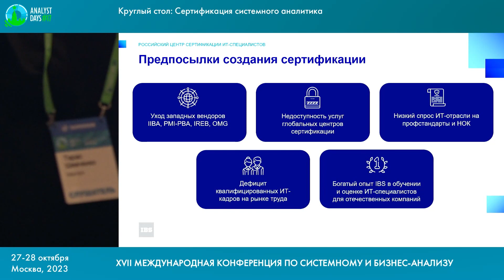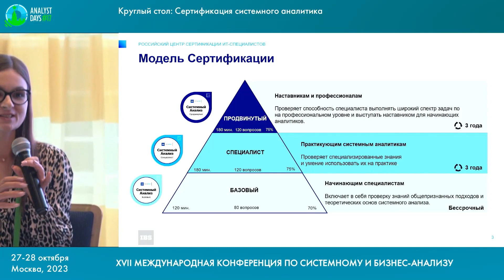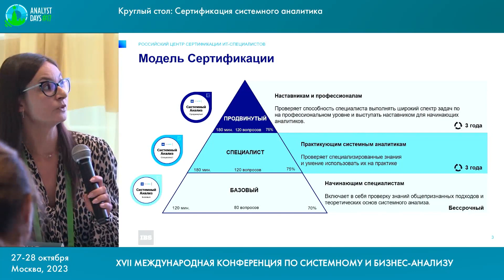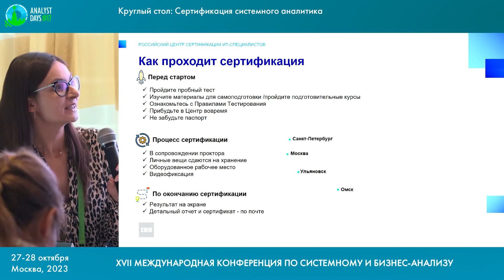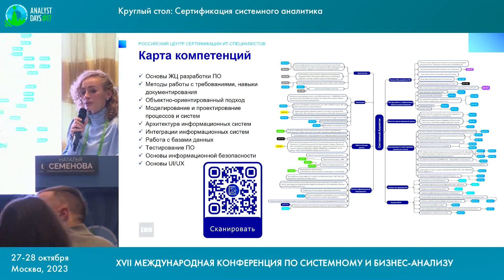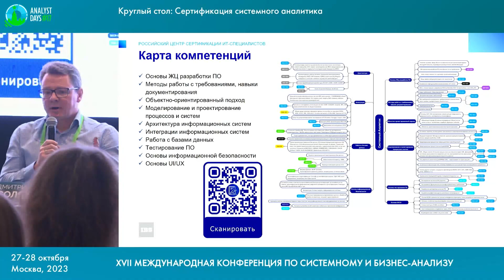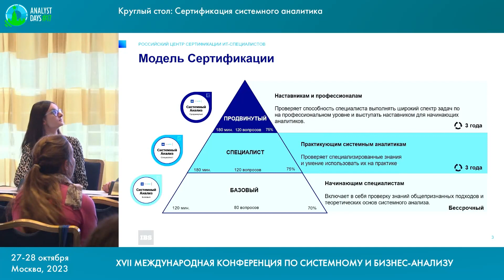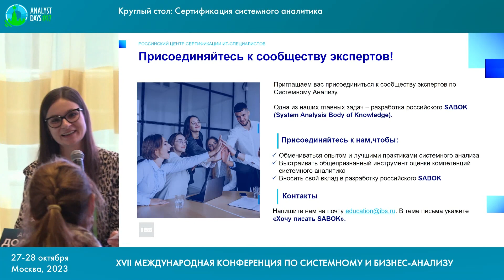Сертификация системного аналитика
Круглый стол: Наталья Семенова, Наталья Пешкова, Владимир Гернер, Дмитрий Сысолятин на конференции Analyst Days #17
27-28 октября 2023. г. Москва Россия